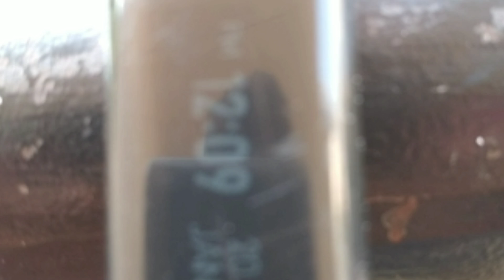YT: SF RUSH SMART FITNESS BAND True Review. is it value for money.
Welcome To All Of You on My Channel Youtuber's Tonic

Product Description

Wake up, work, sleep, repeat. Bring more energy to your monotonous life by working out and staying fit. And while you are it, you can count on the SF Rush smartband to track your fitness goals owing to features such as Sleep Monitoring, Steps Counter, and Calorie Counter.

Track Your Sleeping Pattern

A good night’s sleep can go a long way in uplifting your mood. Therefore, you can conveniently track your sleep pattern with the help of this smartband.

Long-lasting Battery

With a Long-lasting Battery in place, you can continue to depend on this smartband for a longer time and manage your tasks and goals accordingly.

OLED Display

Whether you are under the sun or exercising, you can clearly see the results on the bright OLED Display.

In Hindi …:
उत्पाद वर्णन

उठो, काम करो, सोओ, दोहराओ। वर्कआउट और फिट रहकर अपने नीरस जीवन में अधिक ऊर्जा लाएं। और जब आप यह होते हैं, तो आप स्लीप मॉनिटरिंग, स्टेप्स काउंटर और कैलोरी काउंटर जैसी सुविधाओं के कारण अपने फिटनेस लक्ष्यों को ट्रैक करने के लिए एसएफ रश स्मार्टबैंड पर भरोसा कर सकते हैं।

अपने स्लीपिंग पैटर्न को ट्रैक करें

एक अच्छी रात की नींद आपके मूड को बेहतर बनाने में एक लंबा रास्ता तय कर सकती है। इसलिए, आप इस स्मार्टबैंड की मदद से अपने सोने के पैटर्न को आसानी से ट्रैक कर सकते हैं।

लंबे समय तक चलने वाली बैटरी

लंबे समय तक चलने वाली बैटरी के साथ, आप लंबे समय तक इस स्मार्टबैंड पर निर्भर रहना जारी रख सकते हैं और तदनुसार अपने कार्यों और लक्ष्यों का प्रबंधन कर सकते है।
Steps and Calories Tracker

With this smartband around your wrist, you can easily track the number of steps you have taken and the number of calories you have burned.

Sleek and Stylish

Its sleek and stylish design will make anyone who looks at it, be in awe of it.

Doesn’t Get Affected By Splashes

With a rating of IPX6, this smartband will work, even if it is hit by a splash of water.

Specifications

General

Model Number

SWD77087PP01

Model Name

Rush Smart Band

Reading Type

Digital

Ideal For

Unisex

Material

Thermoplastic polyurethane (TPU)

Suitable For

Fitness

Touch Enabled

No

Water Resistant

Yes

Function

Steps and calorie counter,Bluetooth and sleep tracker

Sales Package

1 SF rush Band And warranty booklet
Performance Features
Activity Tracker Present
Yes
Activity Tracking Function
Distance and Sleep
Sensor Type
Accelerometer
Heart Rate Monitor Present
No
Shock Resistant
No
Water-Resistant Depth
1.5 m
Connectivity Features
Wifi Enabled
No
Bluetooth Enabled
Yes
Bluetooth Version
V4.2
Display & Battery Features
Display Type
OLED
Display Resolution
128 x 80
Battery Life
7 Days
Battery Type
Lithium Ion
Additional Features
certificatio
CE & FCC
Supported Apps
SF Rush app
Dimensions
Width
1.6 cm
Height
4.5 cm
Depth
1.2 cm
Weight
0.196 g
Other Dimension
10.69mm Strap Width and FOB of 8.59mm
Warranty
Warranty Summary
1 Year
Service Type
Authrised service center only
Covered in Warranty Band
Not Covered in Warranty. NA

Review of:
1. Long Battery Life of SF Rush Band
2. Water proof test of SF Rush Band
3. How to Charge SF Rush Band
4. Best Fitness Tracker SF Rush Band?
5. SF Rush Band value for money or Not?

Boya By-M1 Omni Directional

GENERIC Mic

Mobile Tripod

Gorrila Tripod for mob. :

Green screen

Videos on :
1. Top 5
2. Top 3
3. Motivation for Youtubers
4. Product Comparison
5. Youtube Tip and Tricks
6. Youtuber Advices
7. Youtube Creator
8. UNBOXING and REVIEW
& 9. Comment Answers